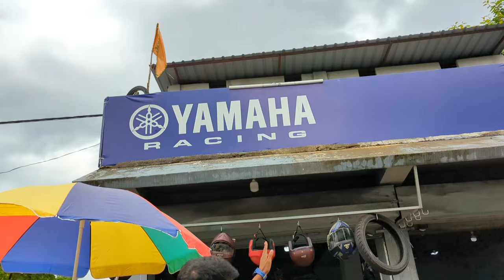New YAMAHA Showroom In Banarhat | New Bike Showroom In Banarhat, Wb | Free Helmet | Free Bike Cover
SHOWROOM DETAILS=
SBT AUTOMOBILE
Banarhat, Near Banarhat Traffic, Slg Road Banarhat,
Jalpaiguri, WB

IF YOU WANT TO MAKE A VIDEO BY US,YOU CAN CONTACT THIS NUMBER.
banarhat new bike showroom
yamaha showroom in banarhat
banarhat yamaha showroom
new yamaha showroom near me
sbt automobile new bike showroom in banarhat jalpaiguri
When you are using this track, please add this in your description:
Thanks & Regards from Wheelie Burner🙏